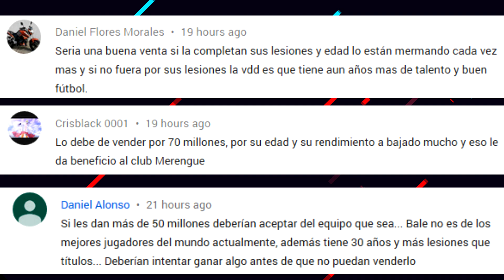TUCHEL CONFIRMA DESEO DE NEYMAR | DE LIGT FIRMA POR JUVENUTS | ¿MESSI PEDIRA PERDON?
Camisetas fútbol 2019 baratas -10% código de cupón: ADI

Tomas Tuchel confirma el deseo de Neymar ¿se va? De Ligt ficha por la Juventus ¿Cuánto tiempo? ¿Messi pedirá perdona a la CONMEBOL? Enterate de esto y mucho mas ¡AQUÍ!